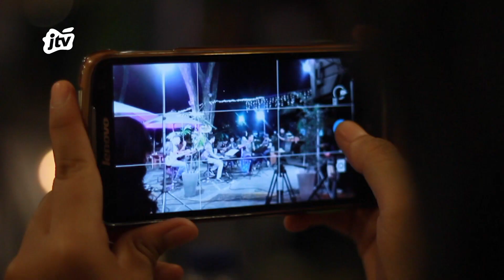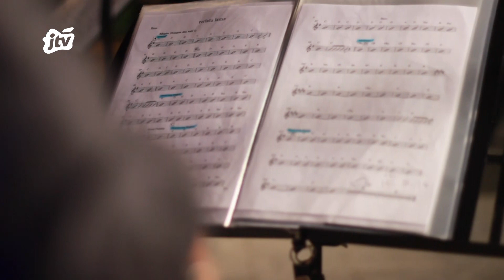TERLALU LAMA - DIANA | LARASATI JTV